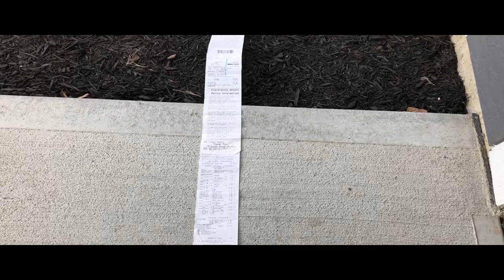Patela Patela - పటేలా పటేలా!!!! - Telugu Funny Time pass Video మస్త్ జబర్దస్త్ టైం పాస్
This Videos is a funny conversation between Kimmi and his brother Tammi about groceries. Watch it out and enjoy.